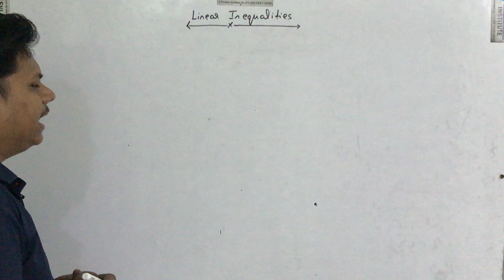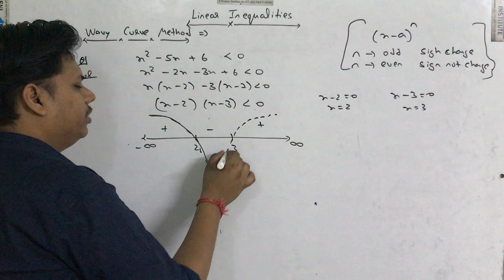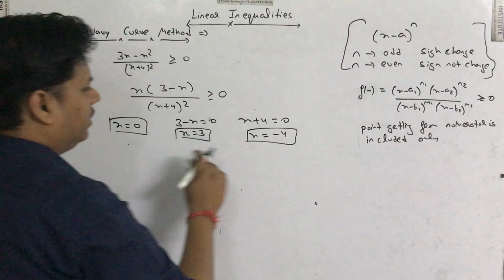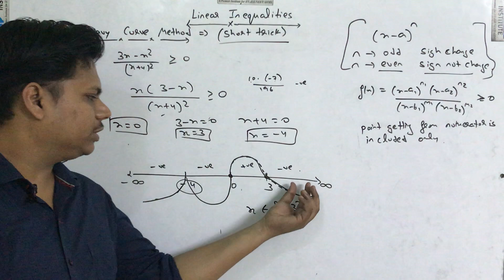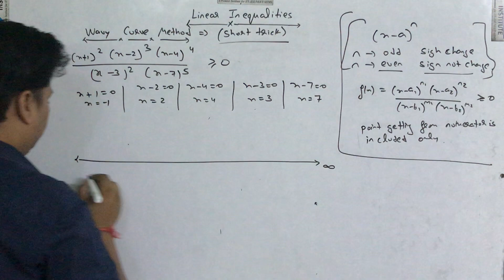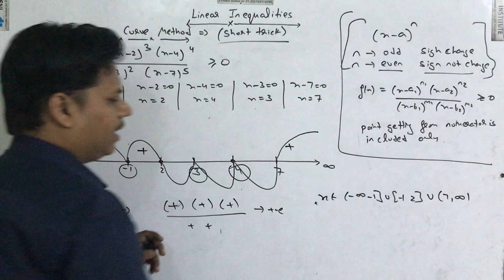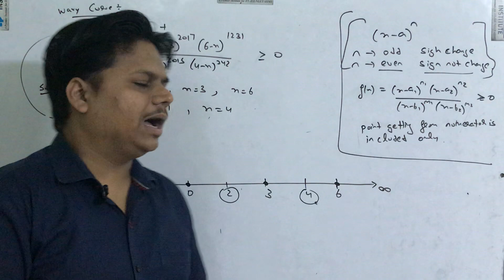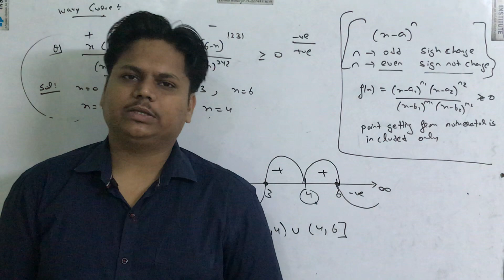PART 5 | CHAPTER 6 | LINEAR INEQUALITIES WAVY CURVE METHOD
This video explains about the concept of   LINEAR INEQUALITIES WAVY CURVE METHOD..